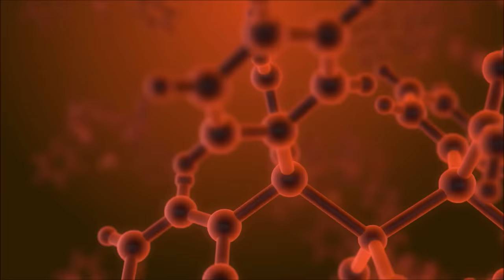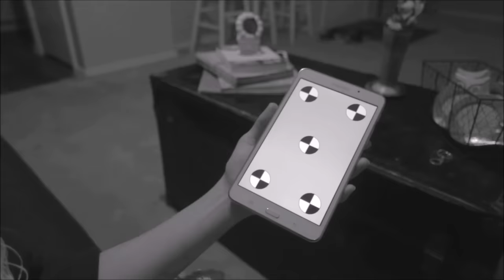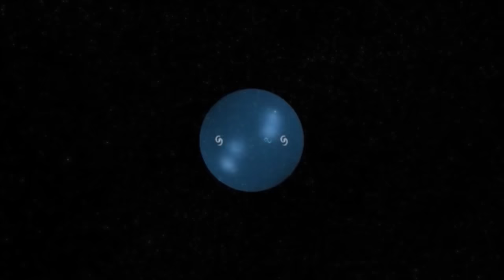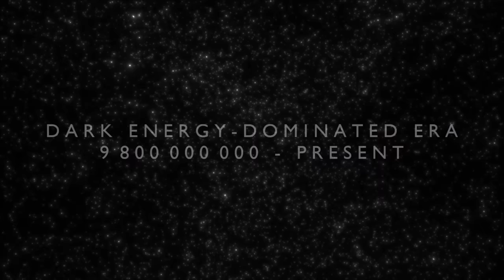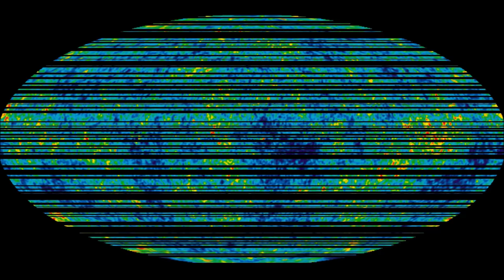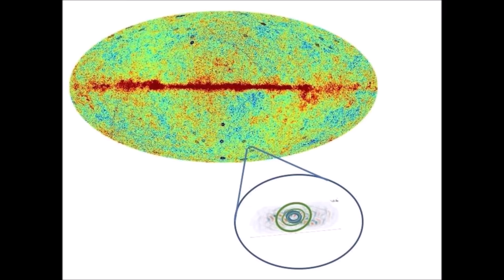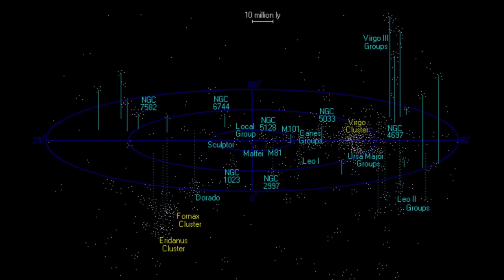The End of the Universe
Our universe is not forever. We know that our universe is expanding, and the galaxies of the universe are getting further and further away. In this second video on the timeline of the universe, we look forward, and analyse the possible ways in which the universe may come to an end, and the science and evidence behind each.

Part 2/2 of my 200K subscriber special- we've gone from the start of the universe right the way through to the end. Thank you very much for watching, and thank you especially to those who have been there with me through my journey, from a tiny naff gaming channel into the operation it's become today :) I love you all!

All support is hugely appreciated and helps me in my full-time job of creating these videos!

THIS VIDEO'S SOUNDTRACK:
- Editing Beyond the Door III Again - Chris Zabriskie
- My Sins Alone Will Wake The Dead - CO.AG Music

Multiple sequences in this video were captured using SpaceEngine Pro, the virtual universe simulator!

Much of the stock footage in this video was provided by Videezy.com. Check them out: